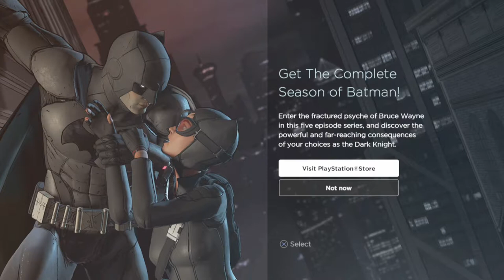The Walking Dead:A New Frontier Episode 3 Above The Law Gameplay Walkthrough Final Part 4 - Gabe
Hello everyone and welcome to the third season of telltales the walking dead. In the final part of episode 3 we head back into the HQ of the new frontier to tell them what we discovered about joan but she was already excpecting us.
The Walking Dead: A New Frontier is the third season in the critically acclaimed Walking Dead series by TellTale, Consisting of 5 separate episodes
Take control of both newcomer Javier and harden survivor Clementine as they struggle with survival against not only the walkers but against other threats as well.
Stay Awesome!